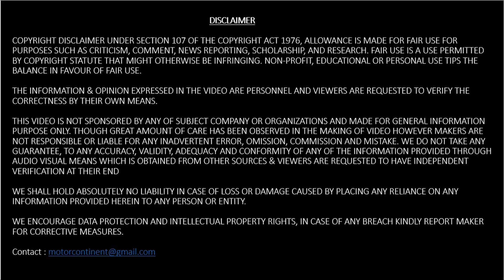Suzuki Baleno - Latin NCAP Crash Test Results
Made in India Suzuki Baleno - Latin NCAP Crash Test Results..

LATIN N CAP TODAY RELEASED ITS LATEST CRASH TEST RELSULTS..
AND THE MADE IN INDIA SUZUKI BALENO AT RECEIVED ZERO STAR RATING..

THE TESTED SUZUKI BALENO MANUFACTURED AT SUZUKI'S GUJARAT PLANT..

THE HATCHBACK SCORED RATING FOR 20.03% FOR THE ADULT OCCUPANT PROTECTION, WHILE CHILD OCCUPANT RATING STOOD 17.06 BUT THE CAR SCORED 64% OF PEDESTRIAN PROTECTION RATING..
FINALLY SAFETY ASSIT FEATURE THE SCORE FELL TO 6.98%

THE TESTED BALENO IS BASE MODEL, IT IS COMES WITH DUAL FROMT AIR BAGS, ABS, ISO FIX CHILD SEAT MOUNT AND DRIVER SEAT BELT REMINDER..

THE BALENO WAS TESTED FOR FRONTAL IMPACT, SIDE IMPACT, WHIPLASH AND PEDESTRIAN PROTECTION

WHILE CAR SHOWS STABLE STRUCTURAL PROFORMANCE IN FRONTAL IMPACT TEST BUT THE SIDE IMPACT PROTECTION WAS POOR..